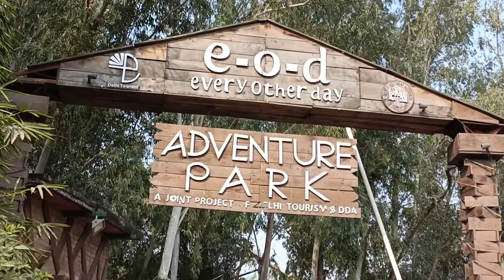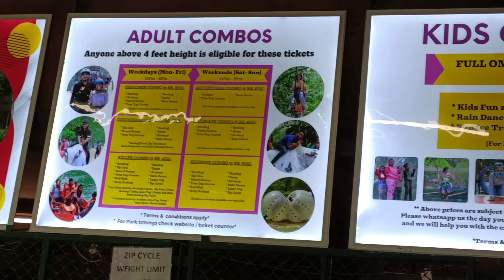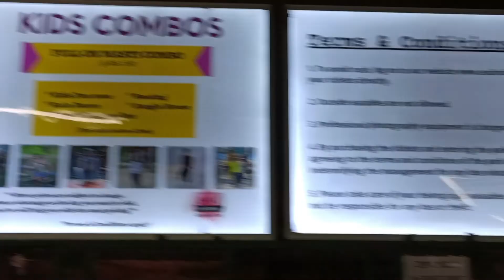full-on VLOG masti adventure and physical game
hello friends ham gay the @eodadventurepark  me jha hamne kari khub masti or fun khele bhoot sare game ki physical activity jisme bhoot hi mja aya
ay apne family ya friends ke aath jarur jay or enjoy kare ..
bhoot hi achi jgh h me apko jarur boluga ki ap jay. apne bacho ko leke .
Delhi

 park me masti
adventure park
eodpark
park
park game
gaming park
physical activity in park